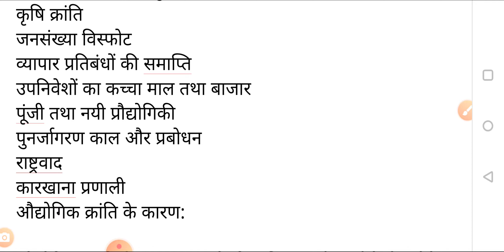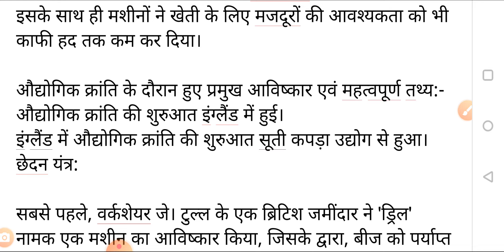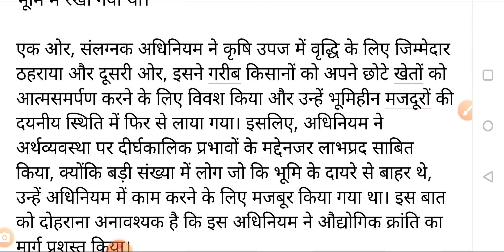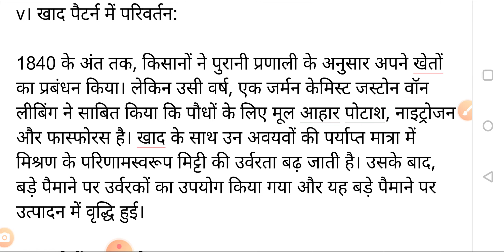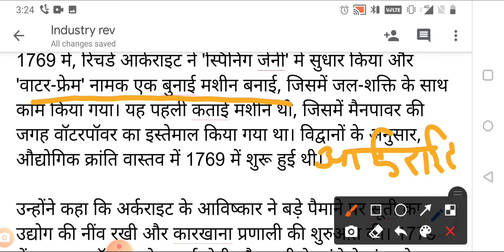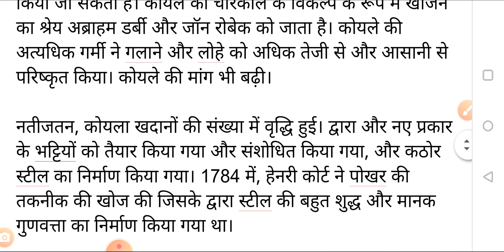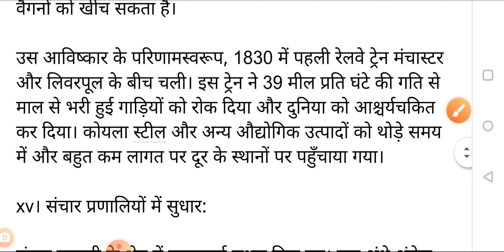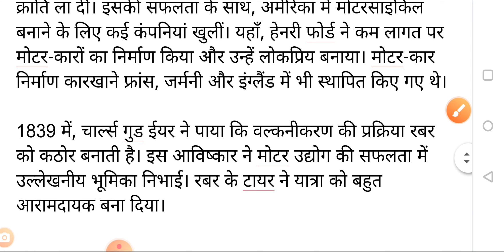औधोगिक क्रांति प्रारंभ व कारण